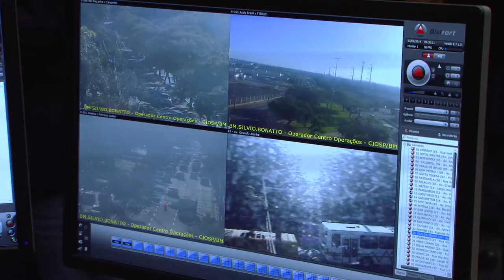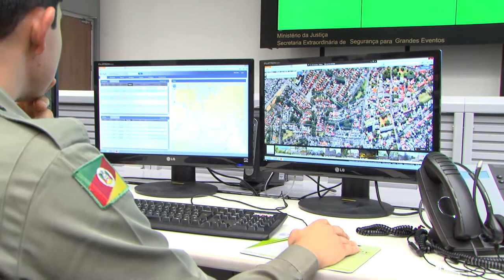Centro Integrado de Comando e Controle é apresentado na Capital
O governador Tarso Genro, acompanhado de secretários de Estado e responsáveis pelo centro, conheceu nesta segunda-feira (2) toda a estrutura que teve investimento de R$ 75 milhões. O prédio integra o trabalho dos profissionais de Segurança Pública nos setores operacional e de gestão.